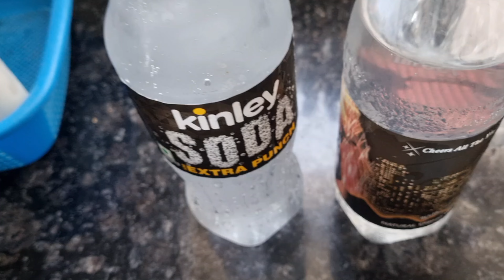How to deep clean and organize a fridge the best way? | What's in my fridge?फ्रीज को कैसे चमकाए ?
fridgeorganizationideasअब विशेष टिप्स के साथ घर पर आसानी से फ्रिज को साफ करे
How to deep clean and organize a fridge the best way? | What's in my fridge? | Freezer organization
How I Clean, Maintain & Organized my Fridge | Fridge Organization Ideas in Hindi
20 TIPS FOR INDIAN FRIDGE ORGANIZATION | Fridge Organization Ideas | Smart Fridge Organizers 2024 Tips to Deep Clean and Organize a Fridge | Vegetables Storage Ideas Fridge cleaning & Organization  पीली पड़ी गन्दी फ्रीज को एकही बारमें चमकाए Fridge Cleaning | how to clean fridge | Deep clean Fridge
FOR BEST KITCHEN AND HOUSEHOLD PRODUCTS CHECK THE LINK

how to clean fridge Easy Fridge Cleaning bataungi wo bhi Deep clean Fridge ka fridge cleaning tips. Fridge Cleaning bahut Easy Fridge Cleaning tips ke sath dekiye aur janiye how to clean fridge Deep clean Fridge fridge cleaning tips. Fridge also called refrigerator cleaning tips and tricks.
Tips to Deep Clean and Organize a Fridge | Vegetables Storage Ideas Home improvement | tips for maintaining home | how to organize | how to clean | daily cleaning routine | indian housewives routine work | how to | de clutter | organiser | organisation | home cleaning tips and tricks|
Home improvement | tips for maintaining home | how to organize | how to clean | daily cleaning routine | indian housewives routine work | how to | de clutter | organiser | organisation | home cleaning tips and tricks|
organization ideas, lifestyle ideas, how to keep your home clutte free ,daily cleaning routine, indian daily cleaning routine, daily habits for
clean house,daily habits for clean home,habits to clean your house in
hindi,indianhouse cleaningroutine, how to keep your home clutter
free
Ultimate TIPS for Indian FRIDGE ORGANIZATION | How to store Vegetables | Fridge Cleaning Tips |